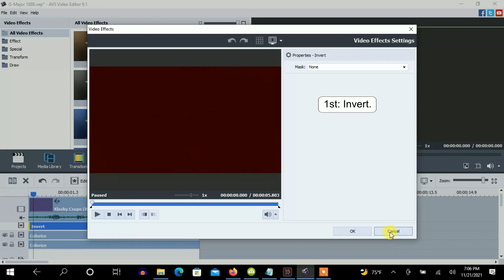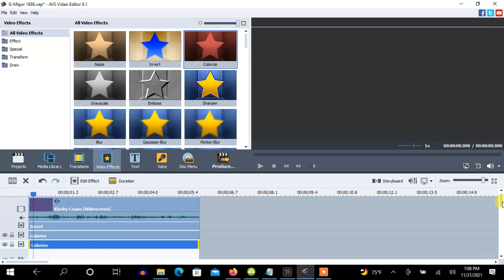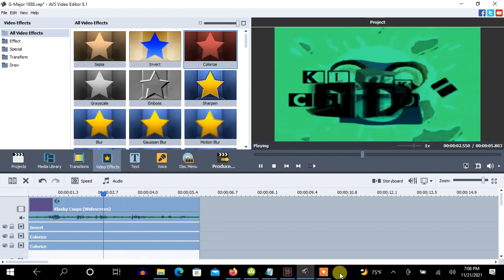How To Make G-Major 1888 On AVS Video Editor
Made on Sunday, November 21, 2021, 7:28:57 pm to 7:29:41 pm

Note: This is the original G-Major 1888 made on AVS.

How To Make G-Major 1888:

(VideoFX)

1st: Invert

2nd: Colorize

Red   :  0
Green :  255
Blue  :  0
Level :  100

After full fade.

Red   :  0
Green :  0
Blue  :  0
Level :  0

3rd: Colorize

Red   :  0
Green :  0
Blue  :  0
Level :  0

After full fade.

Red   :  0
Green :  255
Blue  :  255
Level :  100

(AudioFX)

AVS Pitches:

159
134
95

Audacity Pitches:

-8
-5
+1

Effect by DinoJacques (Jacques Gisclair)